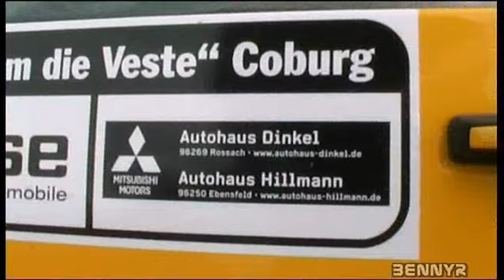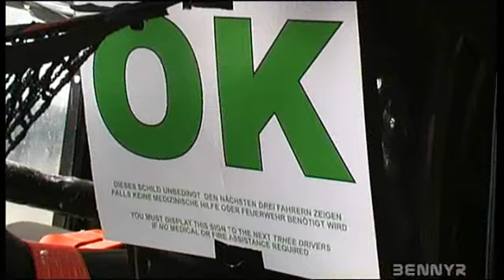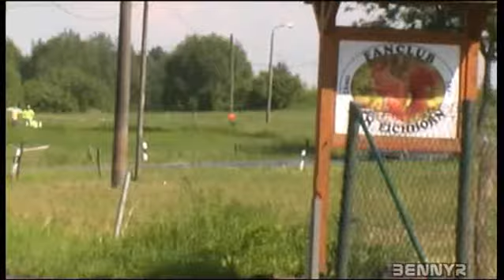12. ADAC Rallye Rund um die Veste Coburg 2013 spezial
Aufnahmen von Wp 2 und 5 bei der Rallye Coburg 2013